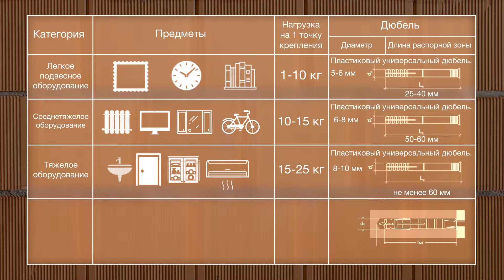Керамоблоки Porotherm - серия №2